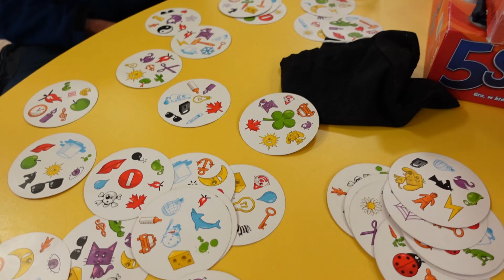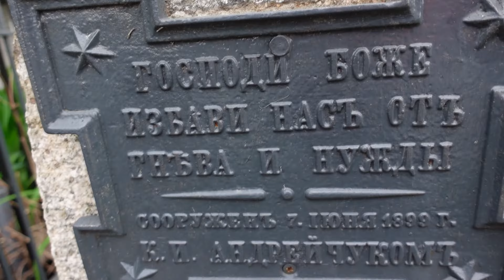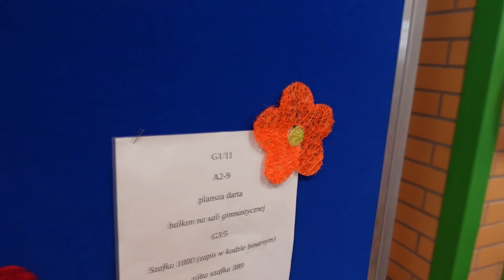TBSY grają Gra terenowa – TBS DISCOVERY RACE Szkoła Podstawowa nr 12 w Białymstoku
Szkoła Podstawowa nr 12 w Białymstoku

Współorganizatorzy:
- Książnica Podlaska filia numer 4
- DISCOVERY RACE
- OWOP
- PSS Społem HONOROWY PATRONAT PREZYDENTA MIASTA BIAŁEGOSTOKU"